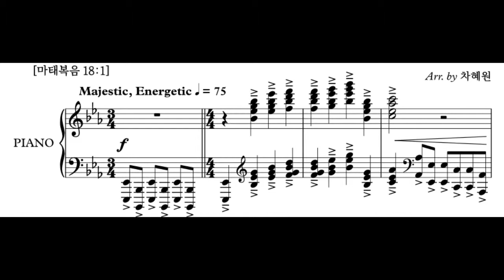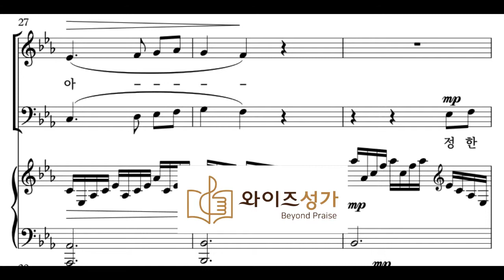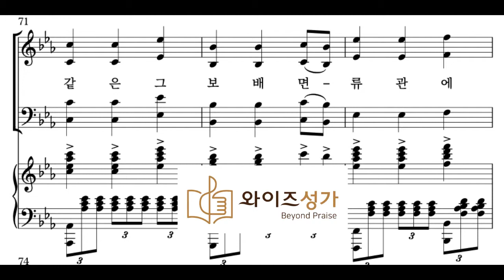찬송가 편곡 15 예수께서 오실 때에(와이즈성가4집) 테너